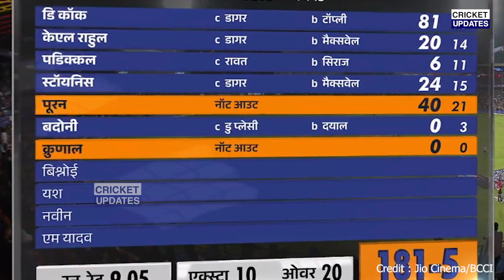RCB Vs LSG: देखिए हार के बाद रो पड़े Virat Kohli फिर Rohit पर कहा ऐसा सुन होश उड़ जाएंगे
rcb vs lsg highlights 2023 live
lsg vs rcb kon jitega
lsg vs rcb playing 11
lsg vs rcb who will win
Mayan Yadav Bowling Speed
Quinton de Kock
Devdutt Padikkal
KL Rahul Batting
Reece Topley Bowling
Krunal Pandya
Marcus Stoinis
Mayank Yadav
Naveen-ul-Haq
Ayush Badoni
Nicholas Pooran
Yash Dayal
Mohammed Siraj
Glenn Maxwell
Virat Kohli
Glenn Maxwell
Rajat Patidar
Reece Topley
KL Rahul
Dinesh Karthik